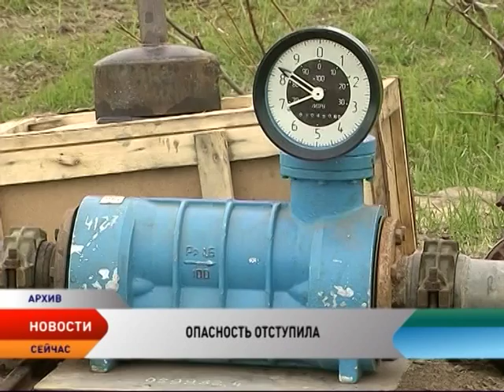В поселке Каратайка снят режим ЧС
В Каратайке отменили режим чрезвычайной ситуации (ЧС). Напомним, в населенном пункте его ввели 9 июня в результате разлива топлива из затонувшей баржи в реке Каратаиха. По предварительным данным, в воду попало около 200 литров нефтепродуктов. Сейчас место разлива огорожено боновыми сооружениями.

Утечка топлива из баржи прекратилась после того, как на носовой части был смонтирован новый клапан, вместо поврежденного во время ледохода. Разлившееся дизтопливо специалисты нейтрализуют с помощью сорбента. Водолазами уже проведено обследование затонувшей баржи. Для перекачки с нее оставшегося топлива (предварительно, это около 90 кубических метров) подготовлены емкости, сейчас они находятся на берегу.

Тем временем проведен анализ качества воды в реке Каратаиха. По словам главы Заполярного района Алексея Михеева, «угрозы нарушению жизнедеятельности нет». Затонувшую баржу на берег начнут поднимать только после спада в реке воды. Плавсредство находится на глубине около 4 метров.

Управлением Росприроднадзора по Ненецкому округу возбуждено дело об административном правонарушении. В данный момент проводится расследование в отношении владельца баржи — акционерного общества «Севергеофизика» (Республика Коми). Предприятию — виновнику аварии поручено создать в Каратайке резервный запас сорбента и организовать очистку берега реки от остатков дизтоплива.